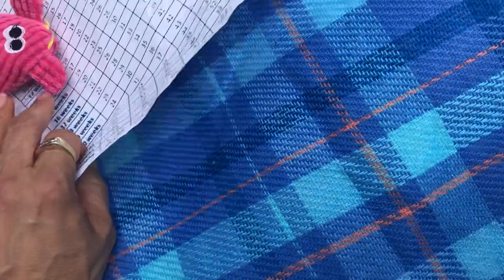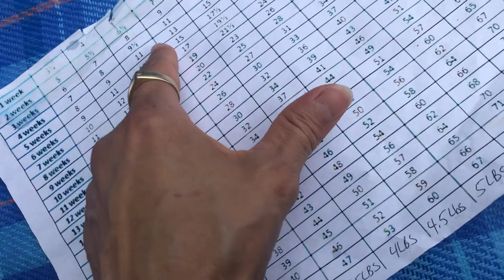Short coat 5 week old chihuahua puppies